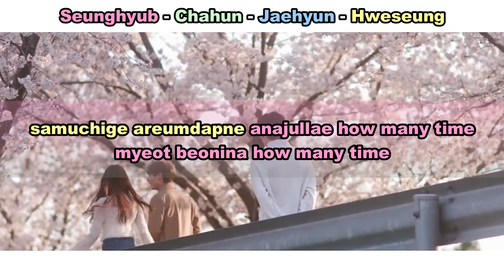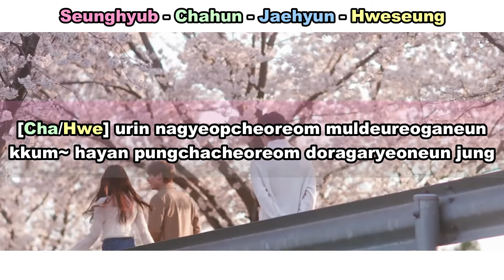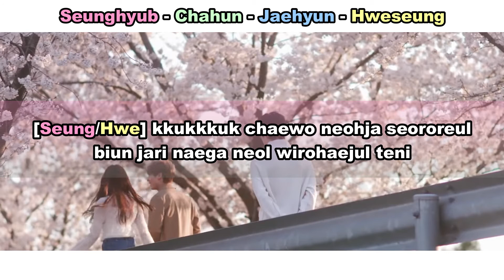Aprenda a cantar N.FLYING - SPRING MEMORIES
Pedidos?